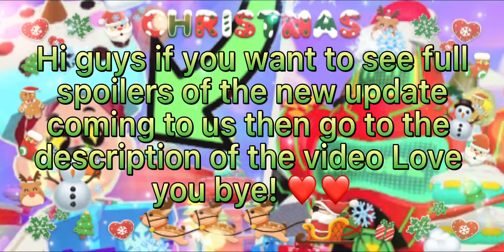Some spoilers for the upcoming update🎄☃️